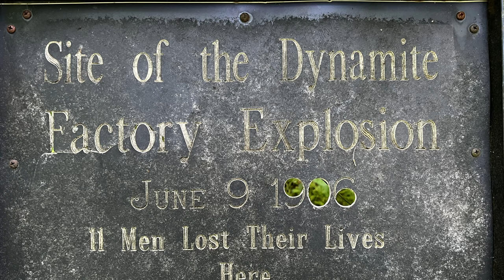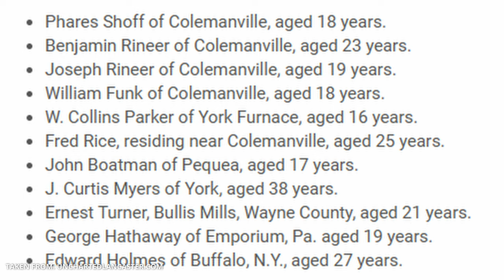SHENKS FERRY PART 2: A TRAGIC TALE